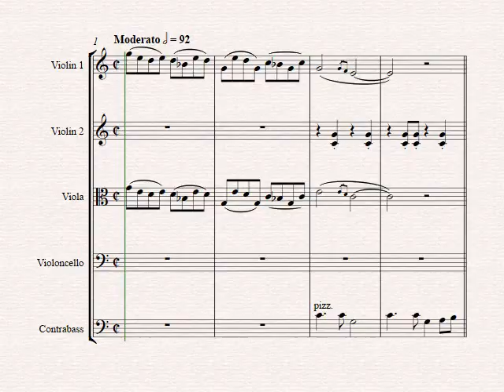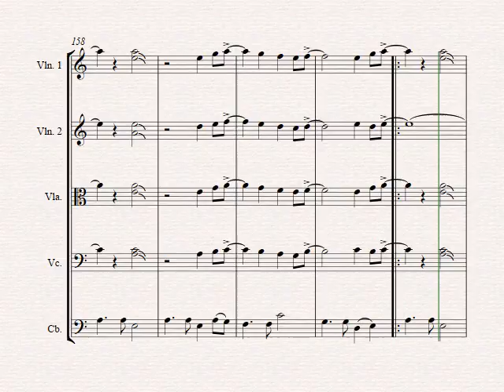The Boxer - Simon&Garfunkel - String Orchestra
About this arrangement:
Simon&Garfunkel-s world wide known hit - Enjoy!

Instrumentation:
Full Score
Violin 1
Violin 2
Viola
Cello
Contra Bass